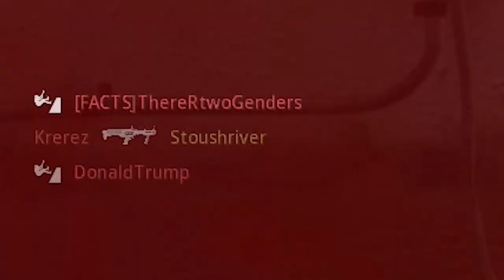i'm call of duty the sequel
Other perspective of 13:51